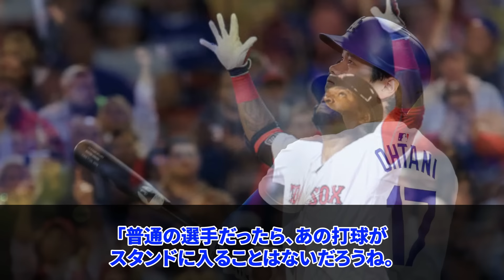【大谷翔平】「誰か翔平を止めてくれｗ」マックス君退院で復帰したフリーマンに捧ぐ大谷の34号弾！レジェンドOBが語った驚きの本音とは？【8月6日海外の反応】